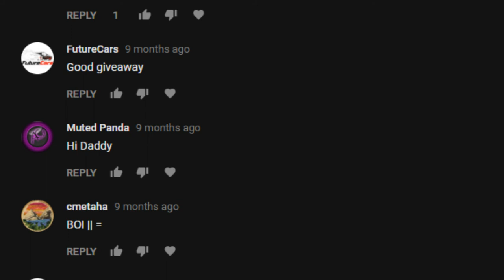Village Craft Season 2 Episode 1: Back again after too long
Hey,

Thanks for watching, sorry for not uploading in close to a year this is now not the case I will try and be uploading every week at a minimum, so thanks for watching and I hope you guys enjoyed the video.

and they have been contacted

And if you would be so kind please follow my stream and help me hit 100 followers